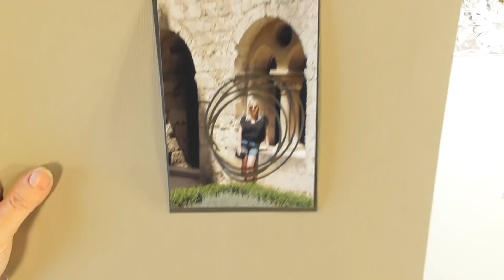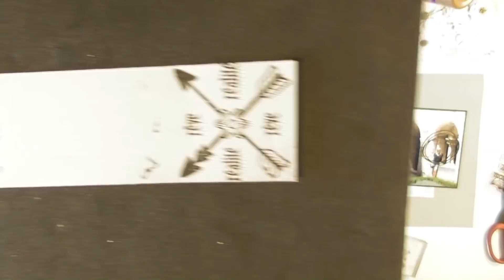Reve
Aujourd'hui, je vous propose une page réalisée avec les papiers de Lorelaï Design de la collection "Follow Your Dream"